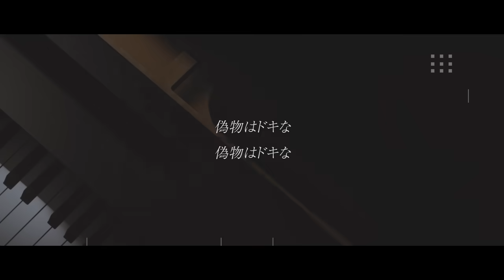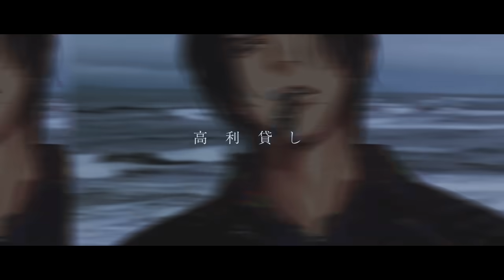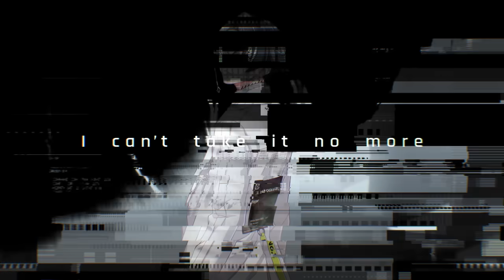【MV】Rap Guerrilla Reload -Paradox Live All ARTISTS-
HIPHOPメディアミックスプロジェクト「Paradox Live（パラライ）」。BAE、The Cat’s Whiskers、cozmez、悪漢奴等 の4チームに VISTY、AMPRULE、1Nm8、獄Luck 、そして武雷管 を加えた新たな全員曲「Rap Guerrilla Reload -Paradox Live All ARTISTS-」フルMVがついに公開!!🎙⚡

00:00 Opening
00:19 BAE
00:54 The Cat’s Whiskers
02:26 cozmez
02:49 悪漢奴等
04:31 VISTY
05:19 AMPRULE
06:27 1Nm8
07:02 獄Luck
08:34 武雷管

💽Rap Guerrilla Reload - Paradox Live All ARTISTS -
作詞：MICRO,SIMON,GASHIMA from WHITE JAM,心之助＆Mt' from WAYZ,晋平太,gb,CASPER,Young Yazzy,大志
作曲：藤本和則,羽山匠
編曲：ALKA-LINE

～Music Video～
【Director】Miki Takahashi

本楽曲が収録される2月1日（水）発売「Paradox Live - Road to Legend - Consolation Match"SHOWDOWN"」は好評予約受付中💽
CDには2023/5/21（日）開催の3rdリアルライブ「Paradox Live Dope Show 2023」最速先行抽選応募券が封入されます!!

■CD情報
 タイトル：Paradox Live - Road to Legend - Consolation Match"SHOWDOWN"
 発売日：2023/2/1（水）

■ARTISTS （MC NAME）
🎧BAE
・朱雀野 アレン（SUZAKU）
　CV.梶原岳人
・燕 夏準（48）
　CV.村瀬 歩
・アン・フォークナー（anZ）
　CV.96猫

・西門 直明（コトノハ）
　CV.竹内良太
・神林匋平（God summer）
　CV.林 勇
・棗 リュウ（コンプラ大魔王）
　CV.花江夏樹
・闇堂 四季（MC名無し）
　CV.寺島惇太

🎧cozmez
・矢戸乃上 珂波汰（KANATA）
　CV.小林裕介
・矢戸乃上 那由汰（NAYUTA）
　CV.豊永利行

🎧悪漢奴等
・翠石 依織（カシラ）
　CV.近藤孝行
・雅邦 善（俄然）
　CV.志麻
・征木 北斎（風来BOY）
　CV.土岐隼一
・伊藤 紗月（臥威亜）
　CV.畠中 祐
・円山 玲央（REOくん）
　CV.矢野奨吾

🎧武雷管
・九頭竜 智生（夜叉）
　CV.小野賢章
・辰宮 晴臣（修羅）
　CV.諏訪部順一

🎧VISTY
・大和 憧吾（SHOGO）
　CV.中島ヨシキ
・緋景 斗真（TOMA）
　CV.伊東歌詞太郎
・呉羽 葵（AOI）
　CV. 愛美
・三洲寺 甘太郎（KANTARO）
　CV.住谷哲栄

🎧AMPRULE
・燕 東夏（lil EMPERA）
　CV.井上麻里奈
・白 忠成（BATTLER）
　CV.置鮎龍太郎

🎧1Nm8
・御山 京（7）
　CV.天月
・イツキ（5）
　CV.北村 諒
・ロクタ（6）
　CV.千葉翔也

🎧獄Luck
・犬飼 憂人（HANCHO）
　CV.古川慎
・土佐 凌牙（PITBULL）
　CV.バトリ勝悟
・甲斐田 紫音（smokin'dog）
　CV.立花慎之介
・御子柴 賢太（anonymous）
　CV.小林千晃